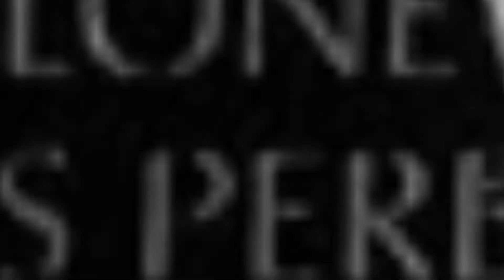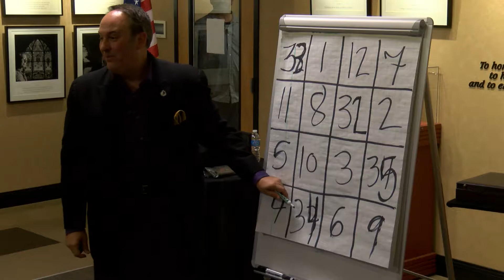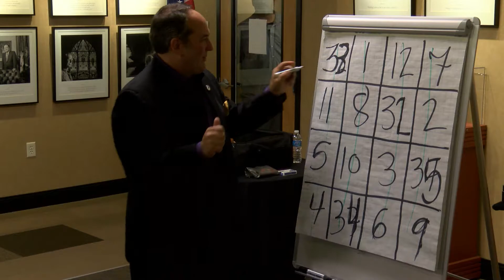Giovanni Lievra: Motivation and Magic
Magician and motivator Giovanni Lievra presents his unique and inspiring message to a thrilled audience at the Center for American Values. "Celebrating the Human Spirit and Potential," prepare for some magic.